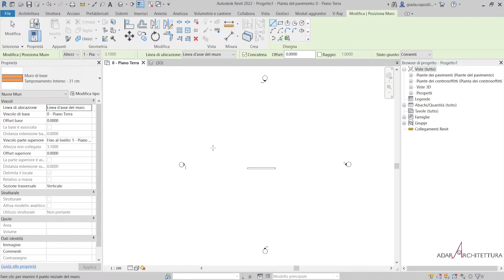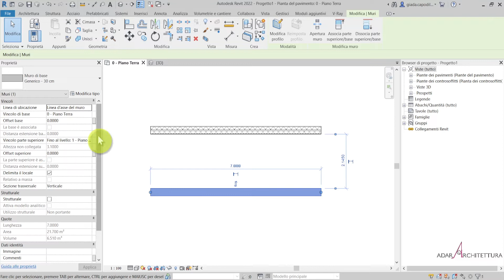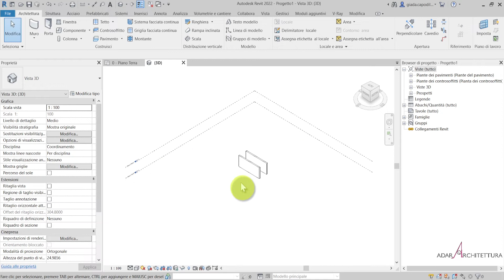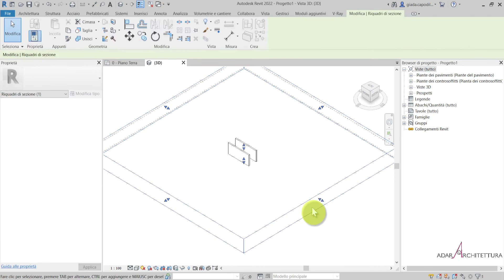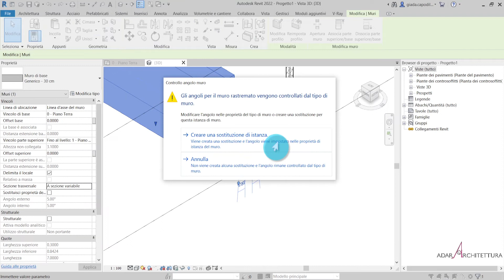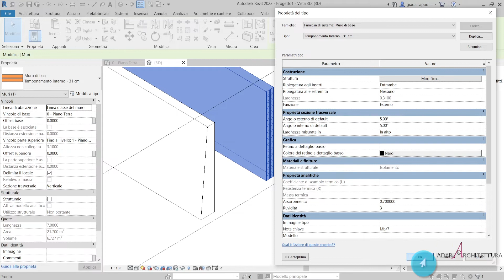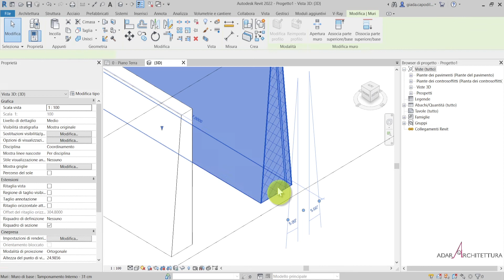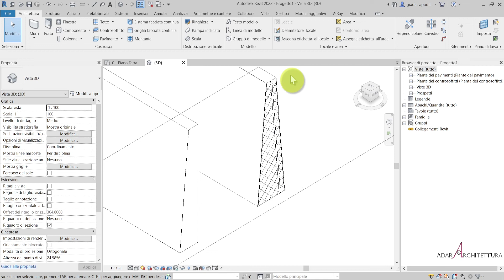Muri rastremati - Novità Revit 2022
🚀NOVITÀ🚀 Ecco come Revit Architettura diventa 2.0

Abbiamo trascorso un bel po’ di tempo a ristrutturare il "vecchio" Revit Architettura (1.0).

Ti dò un trucchetto per accaparrarti il nuovo pacchetto con un super vantaggio extra.